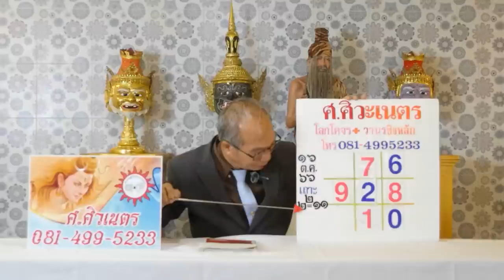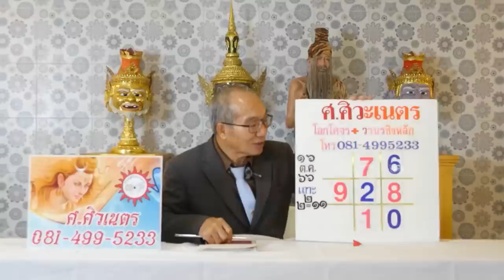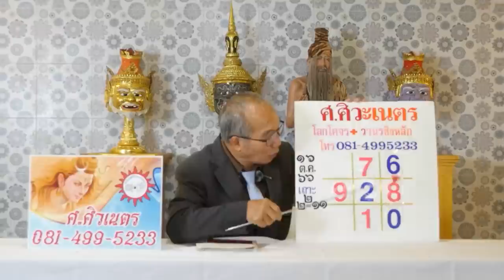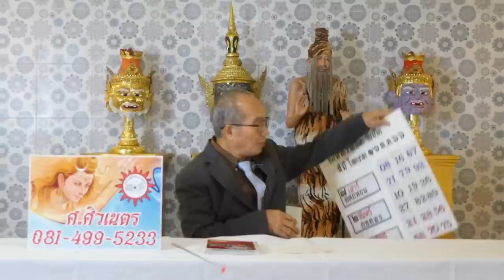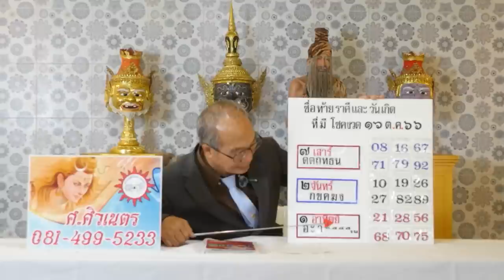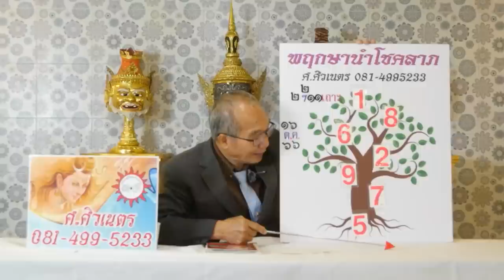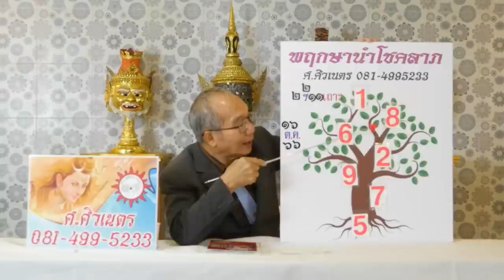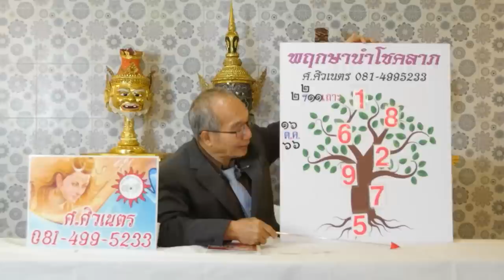โลกโคจรวานรชิงหลัก / พฤกษานำโชคลาภ งวดวันที่ 16 ตุลาคม 2566 | อาจารย์ ศ.ศิวเนตร